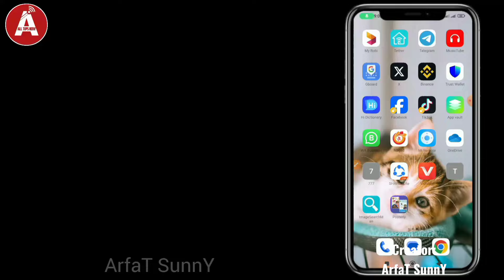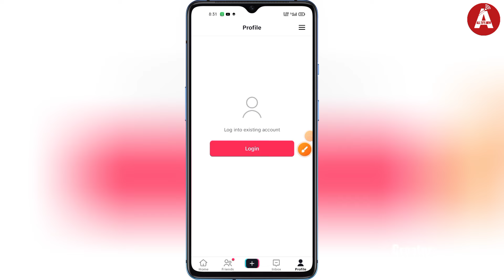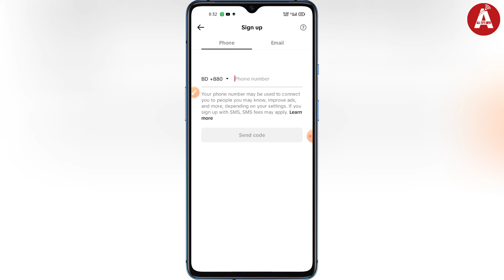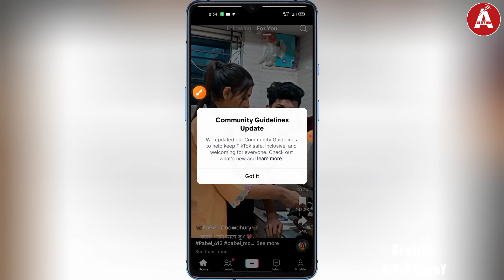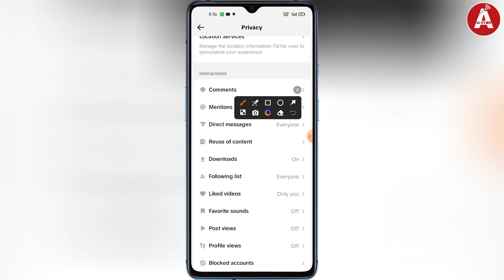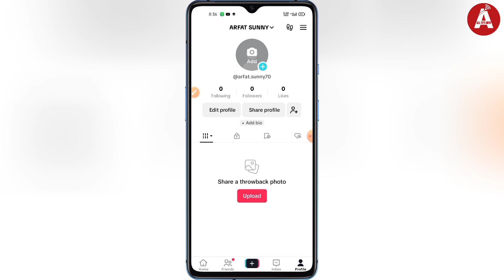টিক টক আইডি খুলবো কিভাবে | tiktok id kivabe khule | How To Create TikTok Account Bangla 2024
নতুন টিক টক আইডি খোলার  নিয়ম? TikTok Id Kivabe Khulbo 2024? TikTok Kivabe khule? How to create TikTok Account? TikTok id Kivabe khulen? TikTok I'd কিভাবে খূলব, how to create TikTok Account Bangla tutorial?

HEY 👋 In This Video I Will Show how to Create TikTok Account Bangla Tutorial.

GAYS 👋 Watch this full video then Learn about TikTok New Account Create 2024.